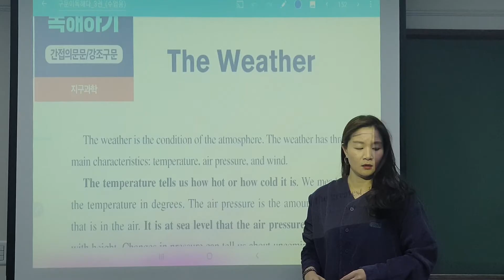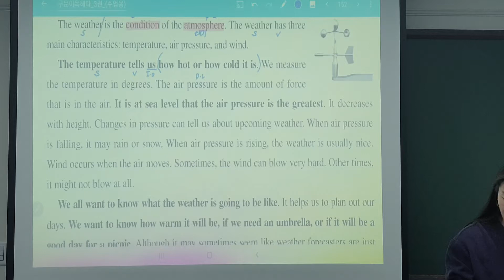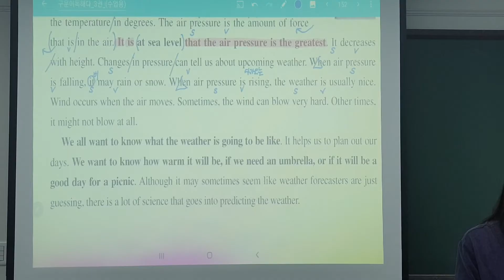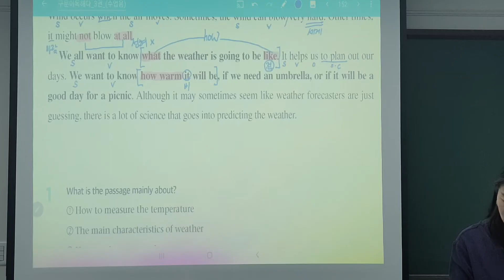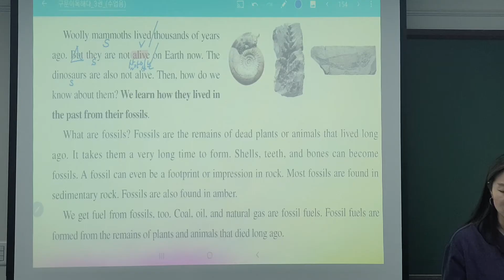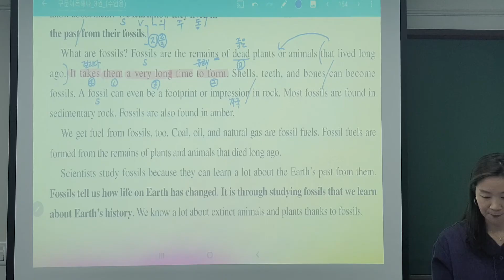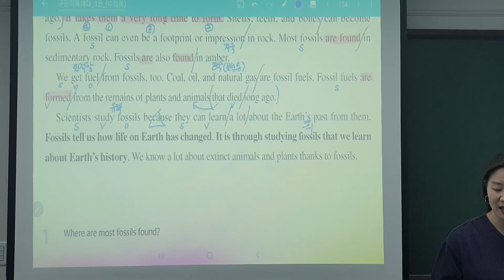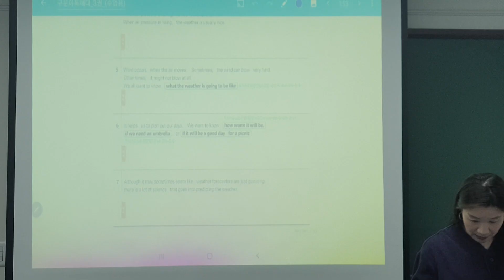영웅아카데미 중등부 영어 (2캠 - 중3A) Mar.03.2020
Teacher : Brandy
Level/Lesson : 중3A / 구문이 독해다 3 page 152-154